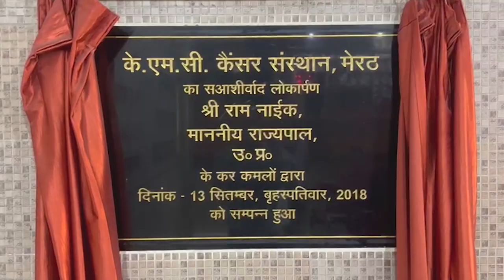मुझे कुछ हुआ तो बद्दो व पुलिस प्रशासन जिम्मेदार-अभिषेक - First Byte Tv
बदन सिंह  बद्दो कोई बकरी का बच्चा नहीं, जो झट से दौड़े और पकड़ लिये। कुछ ऐसा ही संदेश दे रहा है पांच लाख रुपये के इनामी कुख्यात बदन सिंह बद्दो। 2019 से बदन सिंह बद्दो पुलिस हिरासत से फरार हो गया था। सोशल मीडिया पर सक्रिय रहते हुए वह पुलिस व एसटीएफ को बराबर चैलेंज देता रहा है लेकिन अभी तक उसका कोई सुराग नहीं लगा है। हाल ही में बलात्कार के आरोप में फंसे दानिश अखलाक के बड़े भाई साकिब की लग्जरी कार में बदन सिंह बद्दो के एक खास आदमी की वीडियो वायरल हुई थी। इसमें कार की अगली सीट पर बैठा युवक बद्दो का खास  बताया जा रहा है। लंबे समय तक बदन सिंह बद्दों के लिये काम करने वाला यह युवक इन दिनों मीट व्यवसाय में उतरा हुआ है। साकिब अखलाक से इसकी नजदीकियां भी काफी कुछ इशारा कर रही हैँ ।
Badan Singh Baddo is not a goat kid who can quickly run and catch him. The infamous Badan Singh Baddo, who has a reward of Rs 5 lakh, is giving a similar message. Badan Singh Baddo had absconded from police custody since 2019. While being active on social media, he has been giving regular challenges to the police and STF but till now no trace of him has been found.